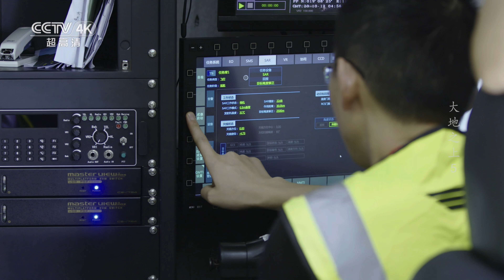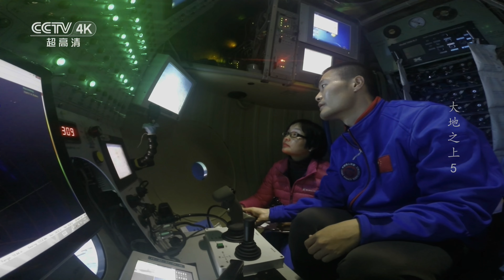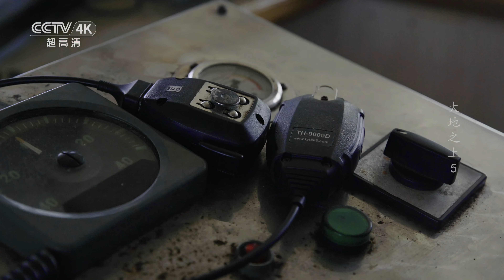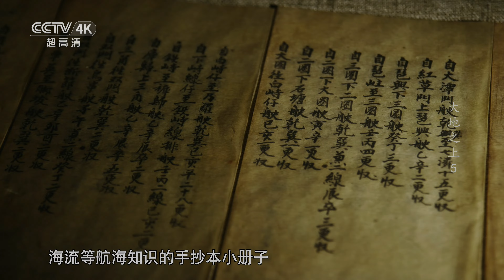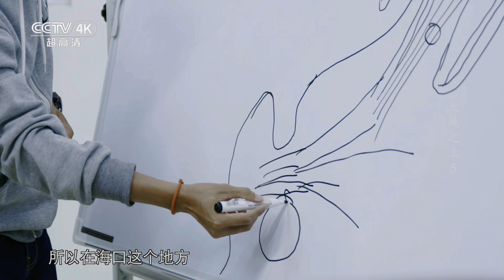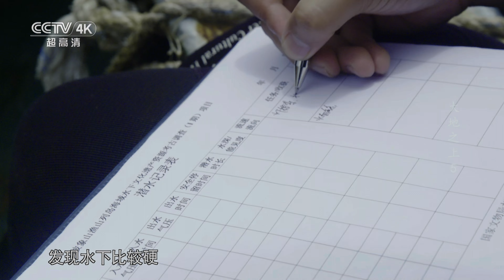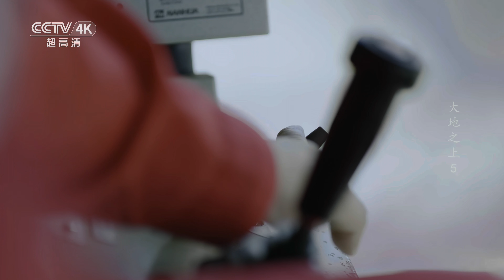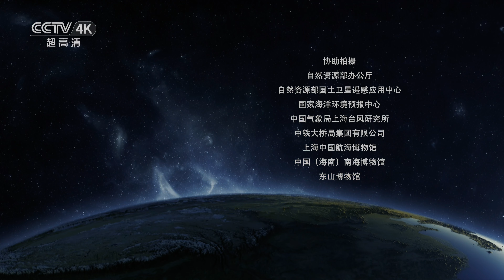【4K】纪录片《大地之上》 第5集：与海为邻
本集主要内容：海洋是地球上面积最大的水体，今天的地球有约70%的面积被海洋覆盖。其中，中国的主张管辖海域面积约为300万平方千米，大陆的海岸线绵延18000多千米。和曾经孕育了农业文明的广袤大地一样，这片辽阔水域也造就了中国沿海居民独特的生活方式。（《大地之上》 第5集 与海为邻）

　　我们脚下的大地从何而来？
　　大地之上的中国人又是如何生存繁衍的？
　　该纪录片是在“大地理”“全球化”和“人类发展史”这三大语境下，以历史地理学为立足点，融合多学科，从全新视角科学系统地解读中国，讲述一个关于中国大地和中国人的故事。
　　剧组历时3年，行程数万公里，遍访全国几乎所 有省、市、自治区近100个地区，采访国内近10所高校机构近50名专家学者，从中国特色的高原山脉、沙漠绿洲、 江河湖泊、草木丛林、海洋、城市等地理单元出发，集中展现中国地理形态孕育下的历史文明与民风民情，深入探讨中国人与中国大地的相互关系，力求在极致展现中国“地理之美”和”科学之美”的同时，重新审视我们所身处的大地以及我们自己。
　　大地之上，是中国地理的故事，也是中国与中国人的故事。